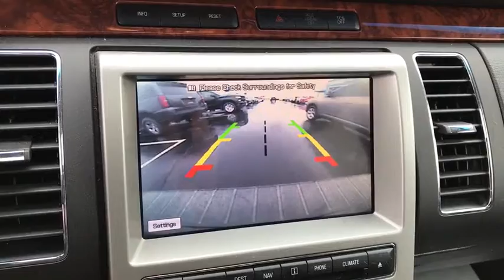2011 Ford Flex Columbus, London, Springfield, Hilliard, Dublin, OH CF9T213518A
Red Candy Metallic Tinted Clearcoat U 2011 Ford Flex available in Columbus, Ohio at Mark Wahlberg Chevrolet. Servicing the London, Springfield, Hilliard, Dublin, OH area.

CARFAX One-Owner. Clean CARFAX. AWD, ABS brakes, AM/FM radio: SIRIUS, Compass, DVD-Audio, Electronic Stability Control, Front dual zone A/C, Heated door mirrors, Heated front seats, Heated Perforated Leather-Trimmed Bucket Seats, Illuminated entry, Low tire pressure warning, Navigation System w/Rear Back-Up Camera, Remote keyless entry, Traction control.brbrbrFord Flex 2011 Ingot Silver Metallic 4D Sport Utility Duratec 3.5L V6brbrbrPURE PRICED FOR A QUICK SALE! All vehicles come with a complete safety inspection, full detail, 1 FREE OIL CHANGE, free 100 point inspection, FREE TANK OF GAS with delivery of this vehicle. Price does not include tax, title, and license or dealer fee. Vehicle located at Mark Wahlberg Chevrolet. INTERESTED, BUT NOT READY YET? That is okay... we never want to rush you at Mark Wahlberg Chevrolet. SAVE THIS VEHICLE to your MyAutoTrader. You will be updated of any future price savings and specials. It is real simple... Click SAVE THIS CAR above the main vehicle photo on the right or look for the star. SIGNING UP IS FREE: At the top right corner of this page, LOOK for the MyAutoTrader logo. Click SIGN UP and you are in...YOU CAN THANK US LATER, BY BUYING YOUR NEXT VEHICLE AT MARK WAHLBERG CHEVROLET!brbrAwards:br  * 2011 KBB.com Top 10 Family Cars   * 2011 KBB.com Brand Image Awards